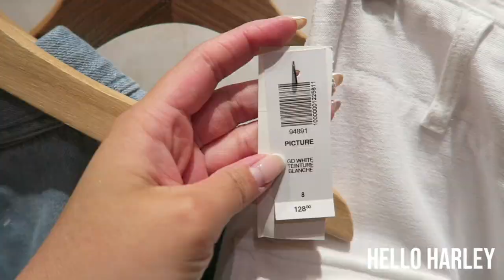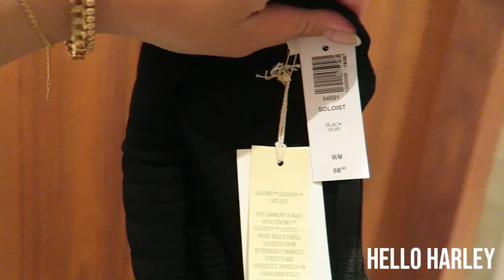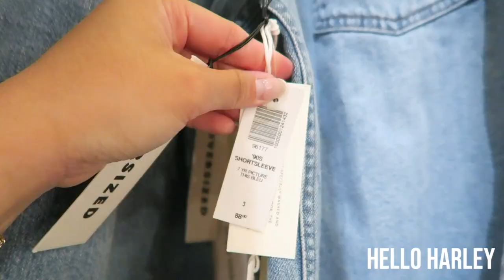Aritzia SOLD OUT items Try on, Shop with me + Haul!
Hi Friends,

My missing pants were found and then I got lucky and found more items that cannot be kept on the shelves! It was a spendy day!

-Antonia

THINGS MENTIONED